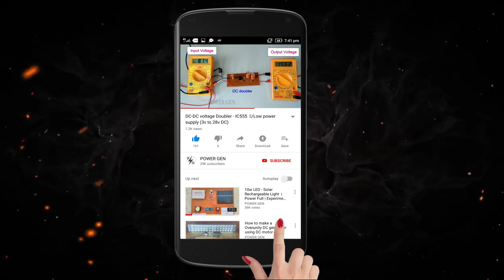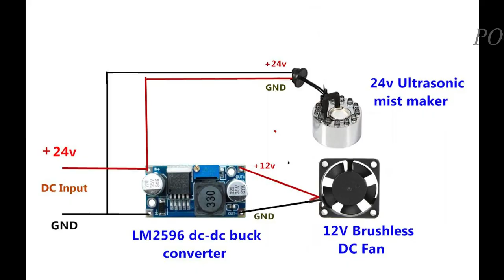24v DC Ultrasonic Mist Maker | 12 LED Colorful Light Water Fountain | Air humidifier | POWER GEN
This video shows the how to make 24v DC Ultrasonic Mist Maker /12 LED Colorful Light Water Fountain | Air humidifier

3S 12.6v 18650 Li-ion Battery Charge BMS Protection and voltage balance Board

4S 16.8v BMS Li-ion battery charger board

3S 20A Li-ion  Battery 18650 Charger PCB BMS Protection Board 12.6V Cell -